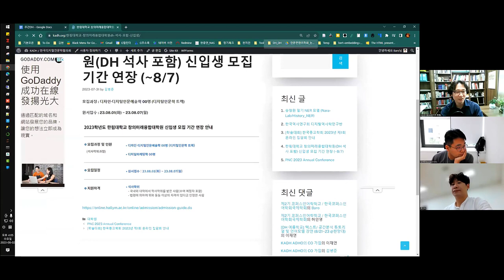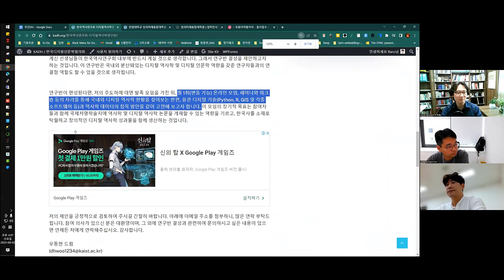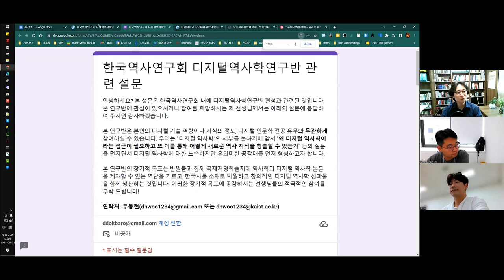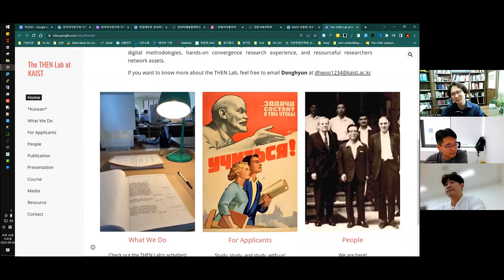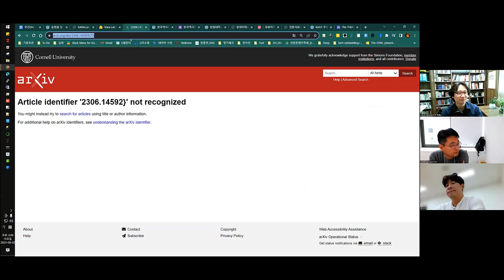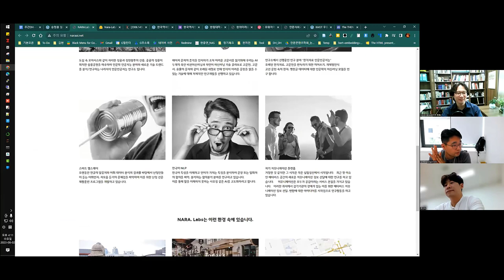[주간DH] [뉴스] 한림대 대학원 모집 + 디지털역사학연구반 + 승정원일기NER모델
한림대학교 창의미래융합대학원(DH 석사 포함) 신입생 모집 기간 연장 (~8/7)

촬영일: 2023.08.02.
참가자: 김병준, 류인태, 김바로

인트로 제작: 전대리(였는데 지금은 이제 팀장이 된 B급 영상 마스터)
아웃트로 제작: 전가람(편집), 구현회(그림), 김마루(목소리)